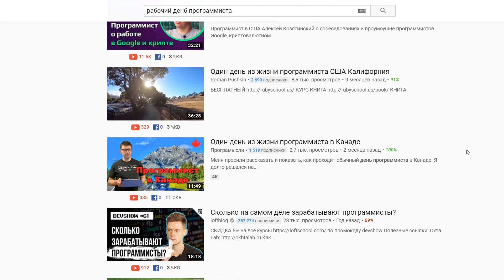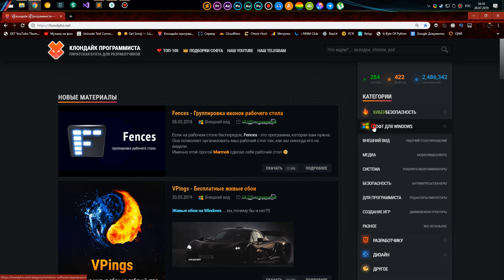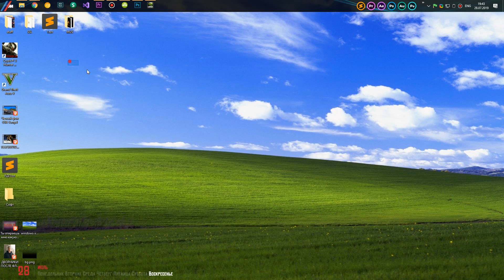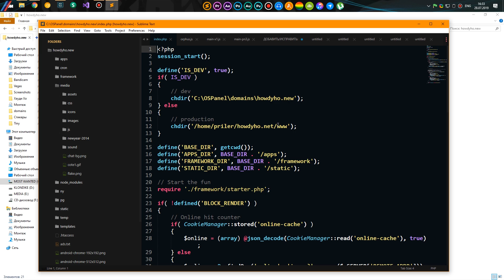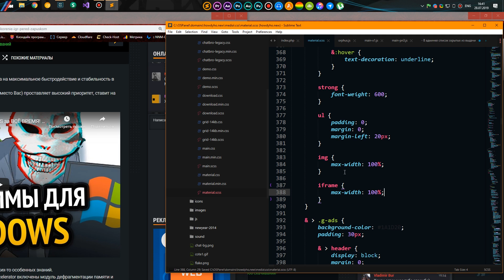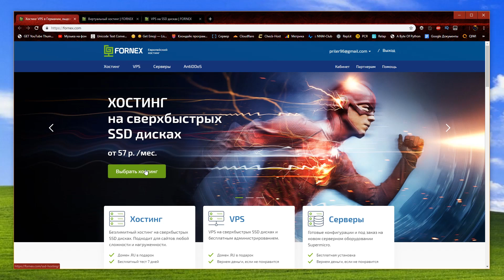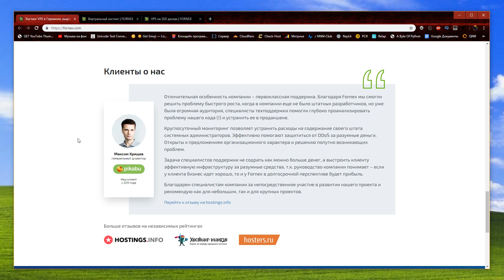😱 РАБОЧИЙ ДЕНЬ ПРОГРАММИСТА | МОЙ КОД | Как я делаю сайты?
Типичный рабочий день программиста.
Код, доширак, кофе, дедлайны.

Форнекс — это защита от атак, круглосуточная и быстрая поддержка, дата-центры премиум-класса. Форнекс доверяют такие крупные сайты , как Pikabu, Burgerking, Letyshops, Admitad, Yaplakal и сотни других популярных проектов рунета и не только.